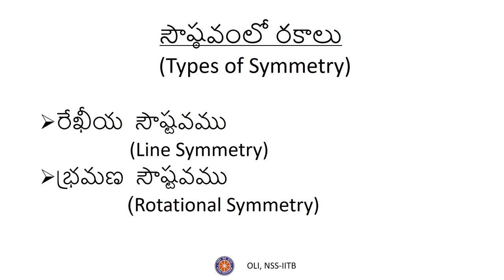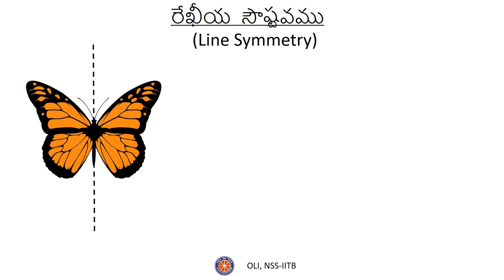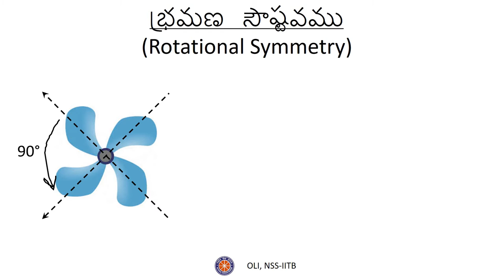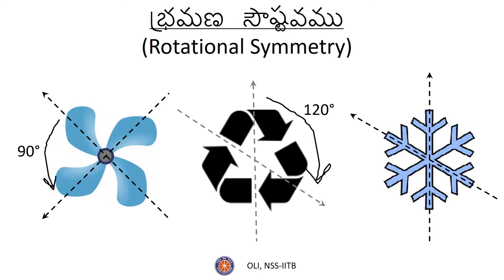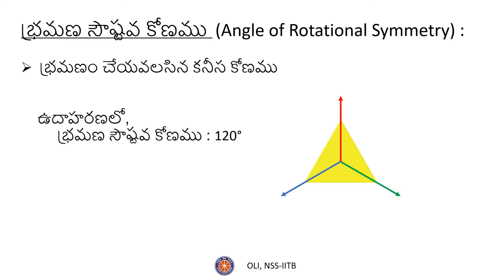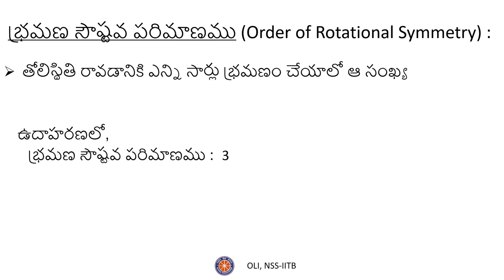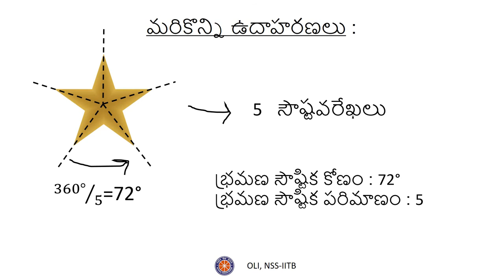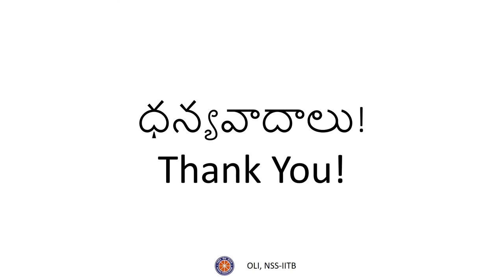సౌష్ఠవం (Symmetry) - Class 7 - Telugu Maths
In this video, the concept of symmetry is explained. Line and rotational symmetry are subsequently explained. Illustrative examples are given for better understanding.